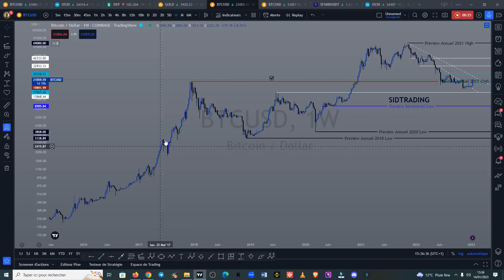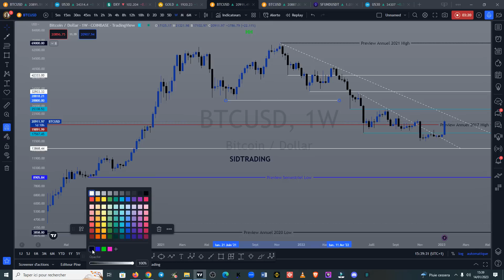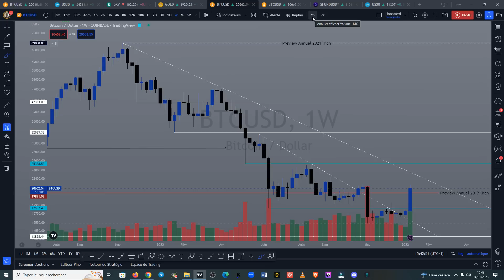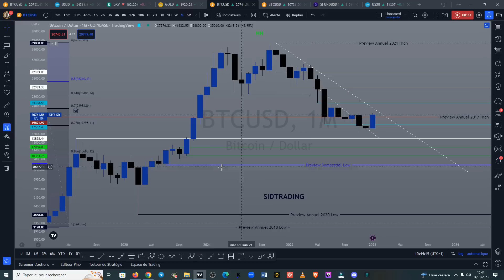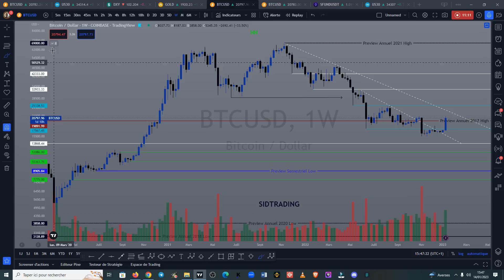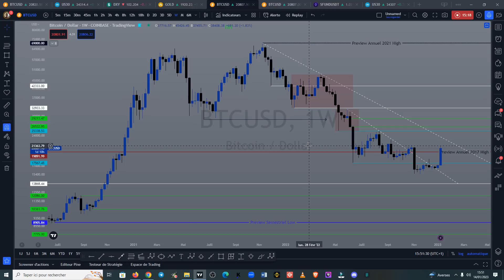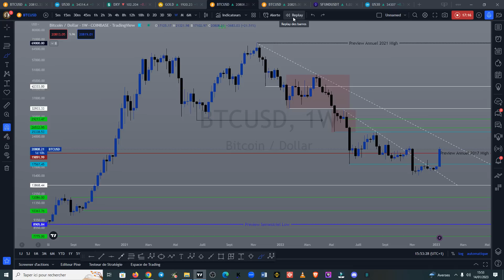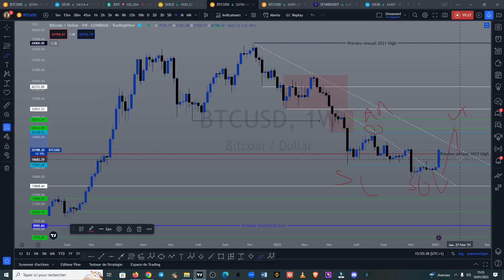BITCOIN BTC btc bitcoin🔥 LE VRAI BOTTOM FUTUR 🔥 7 775$ 🔥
TMhBoAaCkxvaB41o633VGiMQCTiGoMTkh8